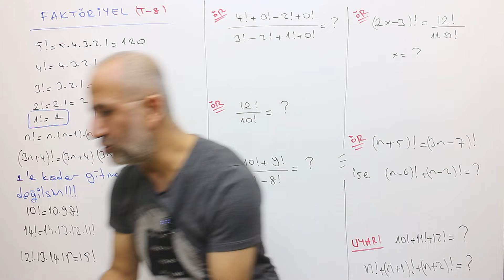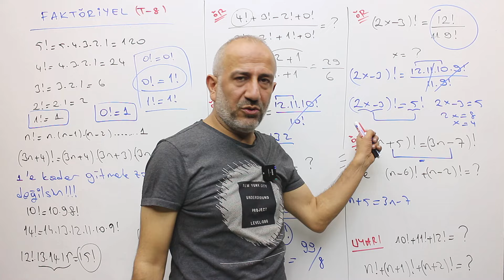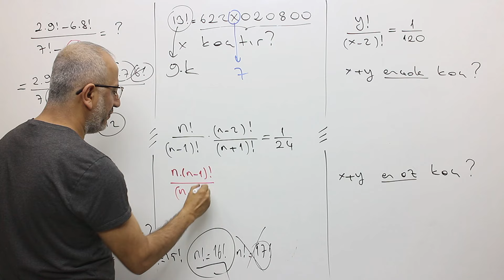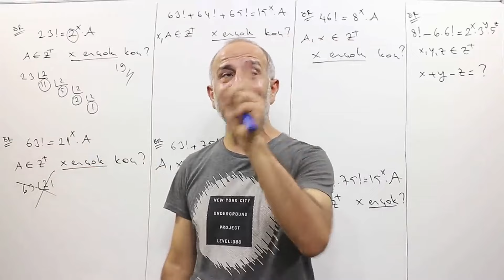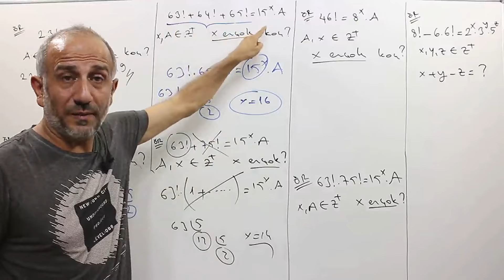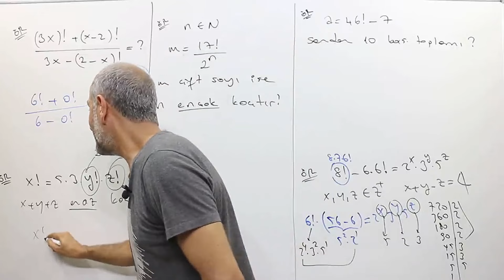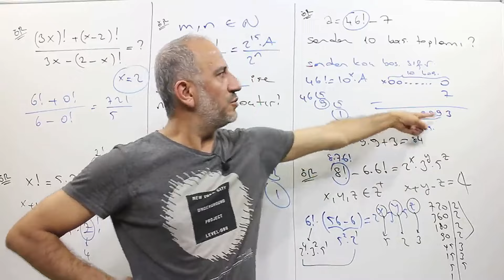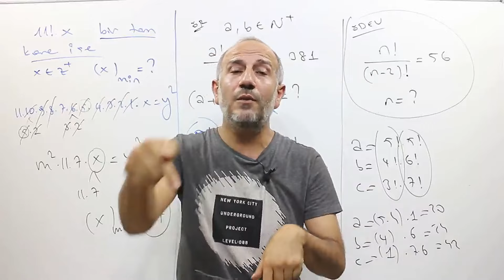Hız Tyt Matematik Kampı-6 | Faktöriyel Kavramı | Pdf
Bu videonun PDF’i

Arkadaşlar merhabalar yoğun ilgiden dolayı  stokta kitaplar bittiği için belki kitaplara ulamayabilirsiniz ben ondan dolayı ilk bölümün tüm testlerini PDF olarak vereceğim bu kitap çıkana kadar sizi idare eder (10 güne kitap çıkar) teşekkürler.

1 yıl ki tüm programımız

Kitabımız toplam on bölümdür birinci bölümün konu anlatım PDF‘leri